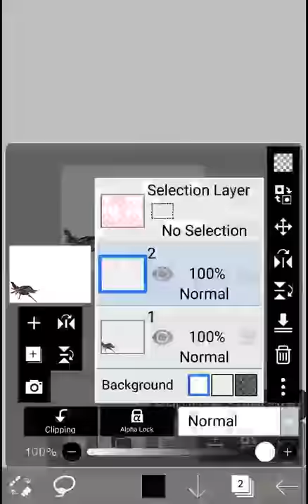Cute Reaper leviathan (Subnautica speedraw)